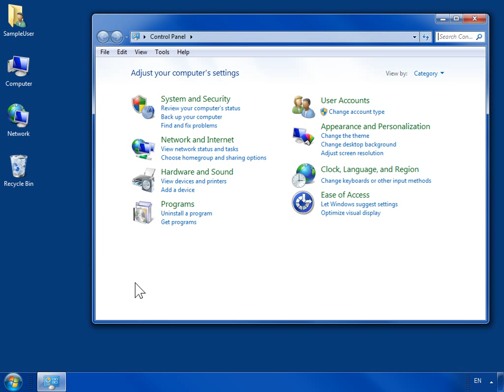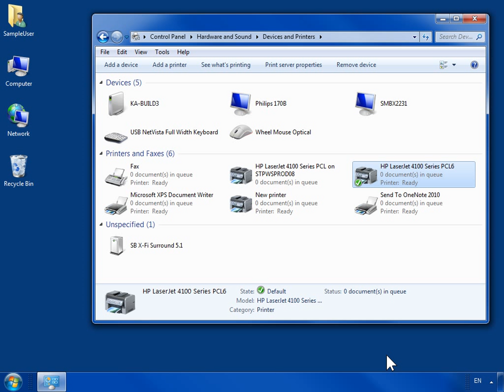Windows 7 Check the Printer Settings in Windows 7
How to Check the Printer Settings in Windows 7